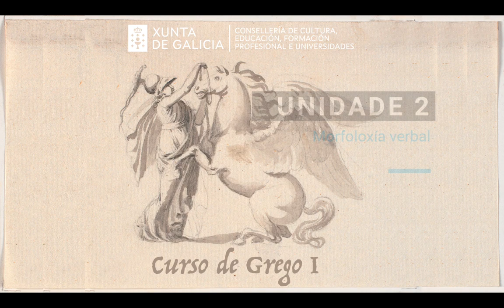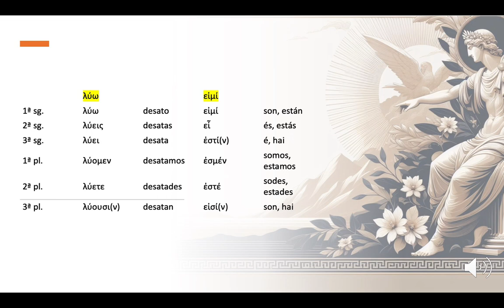VerboLuw_y_eimí